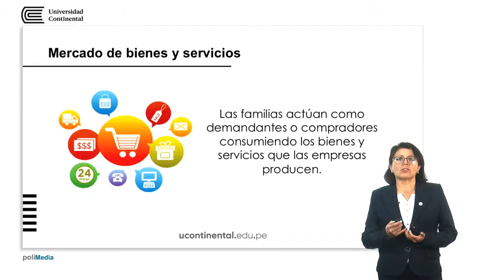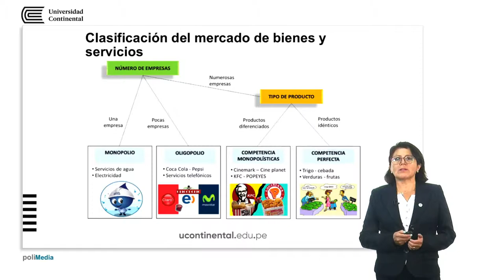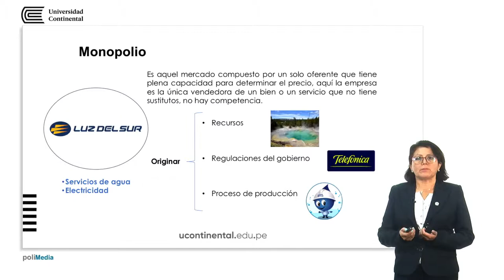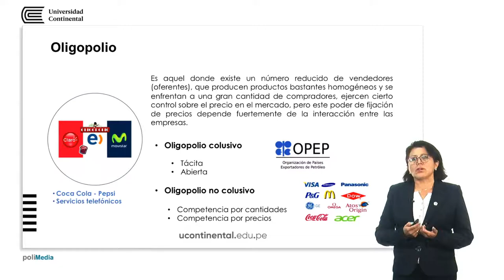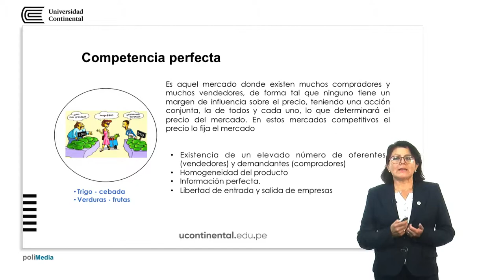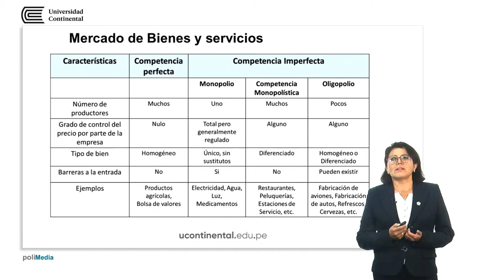Mercado de bienes y servicios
Doris Palacios docente de la asignatura.